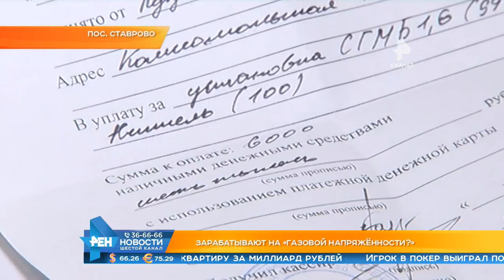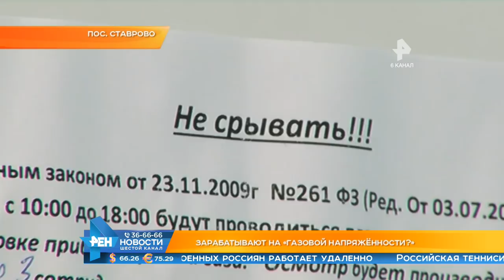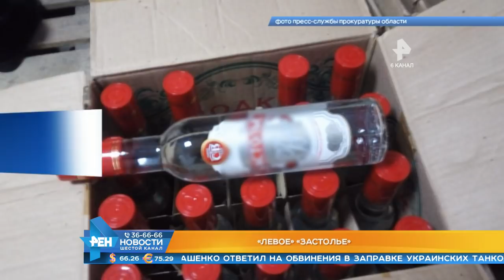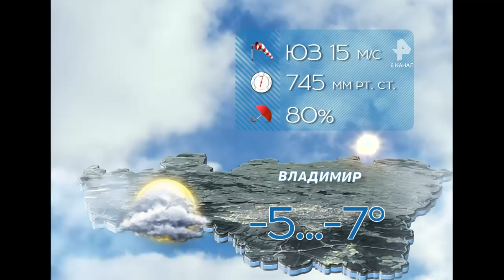Выпуск новостей Эфир 18 января 2019